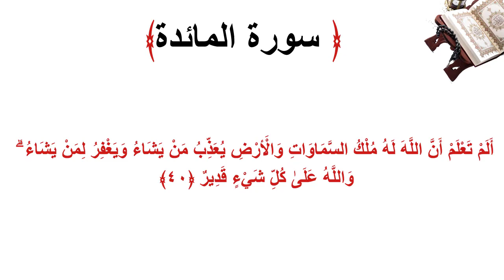سورة المائدة الاية 40